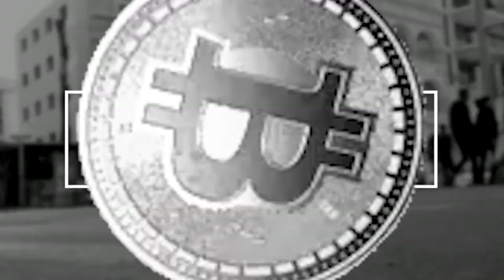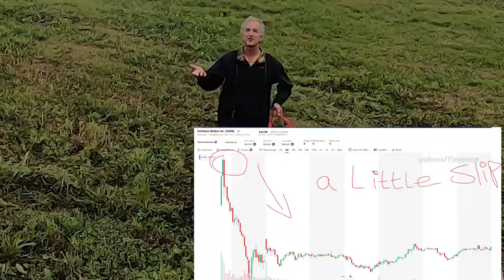💸🪙 What the Bitcoin: Episode 23 | America's Take on Bitcoin + Turkey’s Ban Uncovered 🌍🚫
In this series, "What the Bitcoin," I take to the streets, phones, and various locations to ask people their thoughts on Bitcoin. Curious about what society really thinks? Stick around and find out!

In today’s episode of "What the Bitcoin," we chat with Kurt and his dogs to explore their unique perspectives on cryptocurrency. We also engage with a group of hardworking Americans to hear their thoughts on Bitcoin. Additionally, we dive into the recent ban on Bitcoin and crypto in Turkey to uncover its implications. Join us for these insightful conversations and diverse viewpoints! 🐕💬🌍

In our discussions, we pose whether Bitcoin could be God? We don't imply that Bitcoin is a false idol, but rather that its transformative power might align with a higher vision for societal good. Could Bitcoin's potential to foster transparency and economic inclusion be viewed as part of a greater, godly plan for improving society? We invite thoughtful discussion on how such innovations might reflect divine principles for the common good.